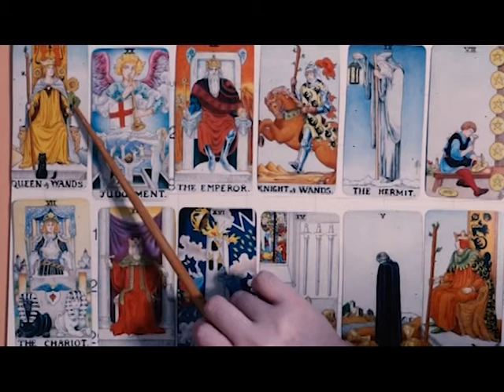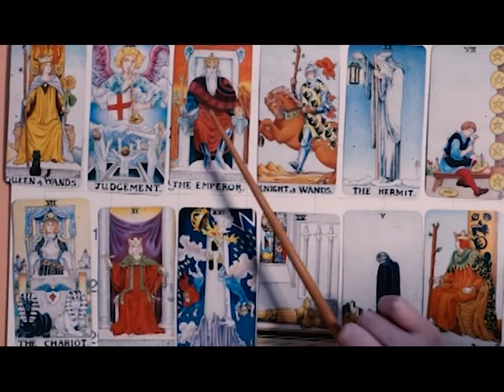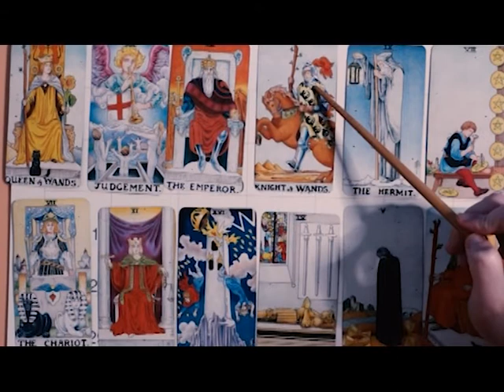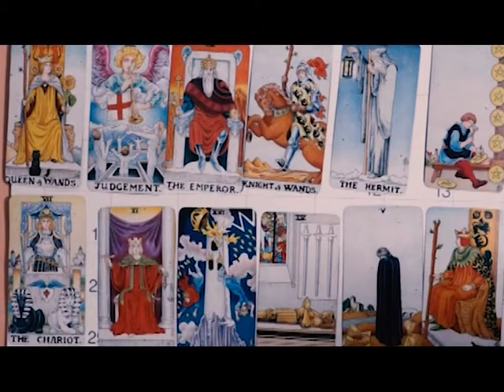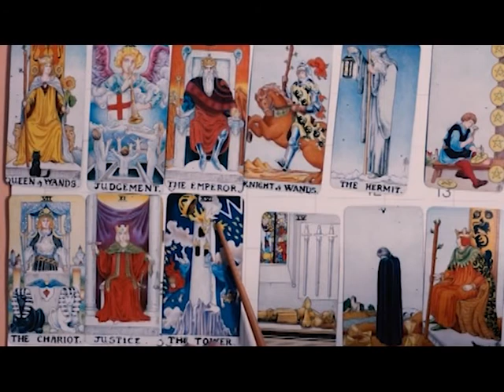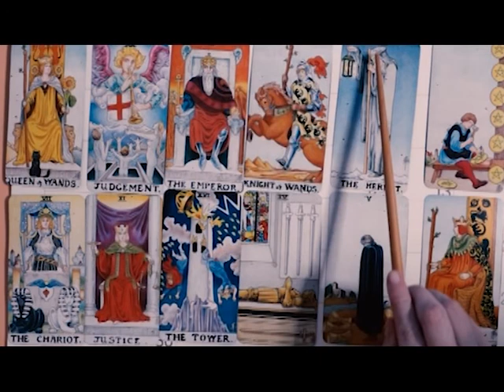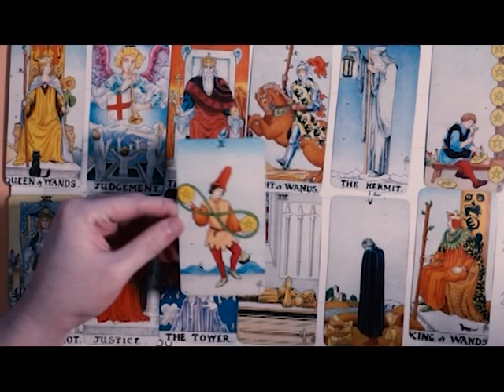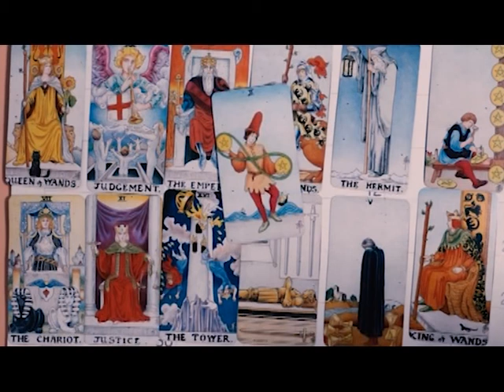VIRGO 2020 TAROT YEARLY FORECAST READING - DON'T CHOOSE ONE, VIRGO! LEARN TO BALANCE BOTH!